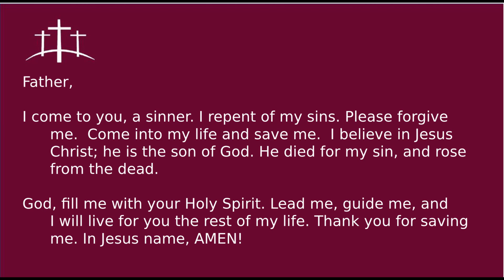Sunday Worship 03/14/2021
To pay tithes & offerings click “Online Giving”
Text 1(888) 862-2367 follow the instructions.